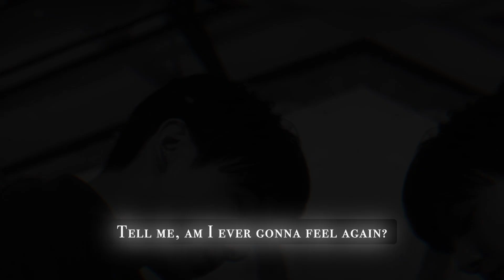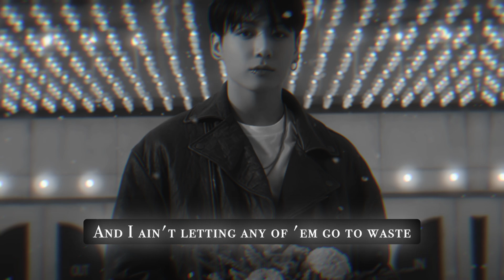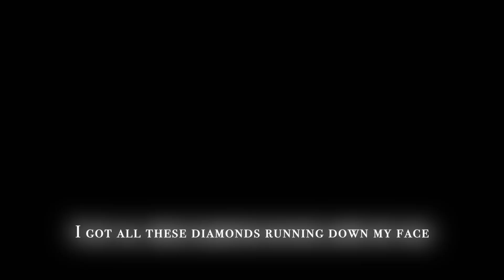정국 (Jung Kook) 'Shot Glass of Tears' [ENGLISH LYRICS]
정국 (Jung Kook) 'Shot Glass of Tears'
Official Audio

• Artist : 정국 (Jung Kook)
• Song :  Shot Glass of Tears
• Album :  GOLDEN
• Released :  November 3, 2023